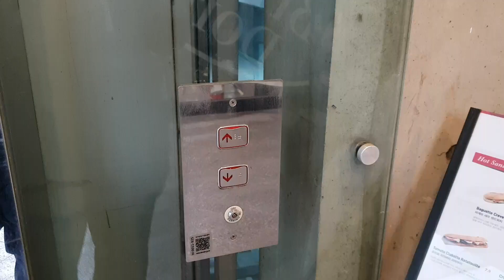서울 ISA빌딩(압구정CGV 맞은편) B2~5층 운행용 OTIS LG엘리베이터(SIGMA Di1) 탑사기(2019.01.21 촬영)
이 건물에는 B2~5층 운행용 전망용호기랑 B2~8층 운행용 승객/장애인용호기가 각각 1대짜리씩 존재하며,
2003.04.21~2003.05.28 Di1(90m/min)을 운용중입니다.

B2층은 빅사미디어, B1층은 경복궁/삿뽀로, 1층은 Brioche Doree 베이커리 카페, 2층은 우미학 숙성한우등심구이, 3층은 압구정탑라인 성형외과, 4층은 위드윈피부과, 8층은 ISA주식회사 등이 있습니다.

2003 OTIS LG(SIGMA) Traction Elevator at ISA Building, Seoul, South Korea.